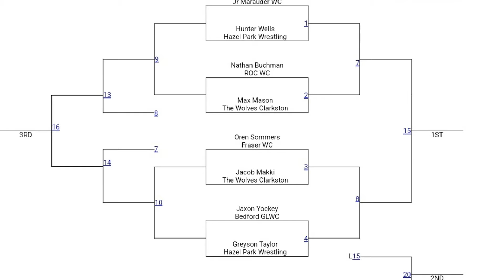Dakota Tournament 2021